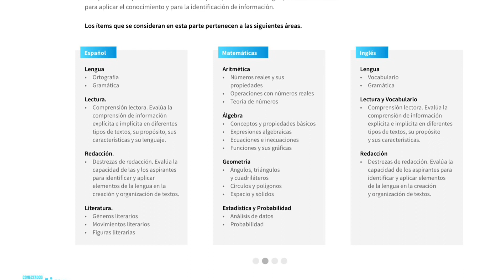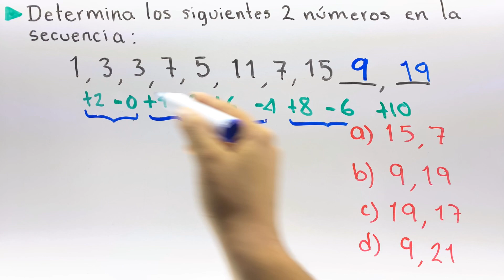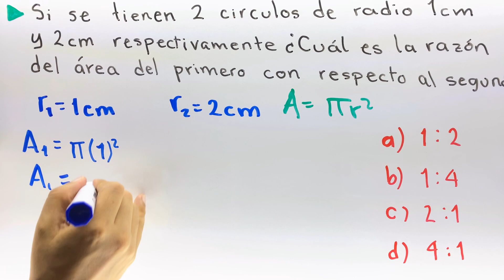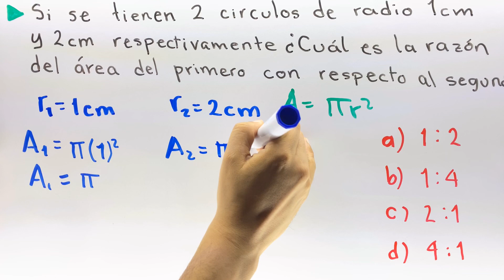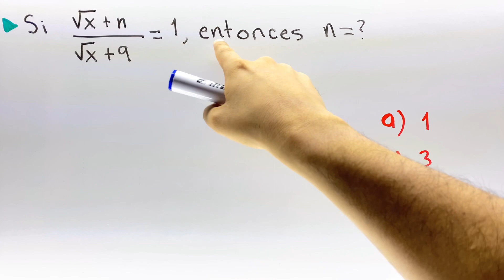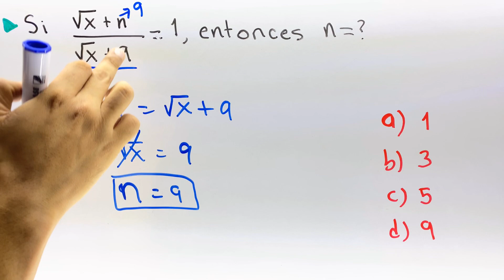✅GUÍA ADMISIÓN BUAP (LICENCIATURA) | PHC MATEMÁTICAS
Guía PAA examen de admisión BUAP 2020 en habilidad matemático.